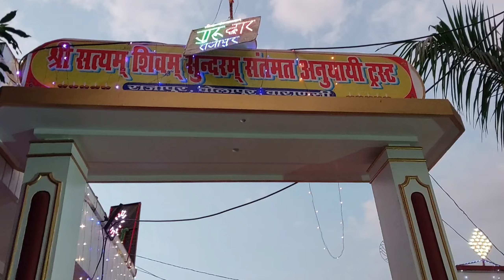Guru Purnima Rajapur banarash Aasram गुरु पूर्णिमा 2024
गुरु पूर्णिमा 2024